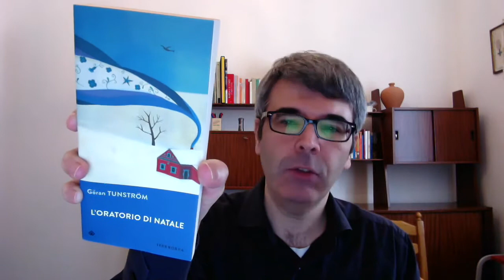Le migliori letture del 2017